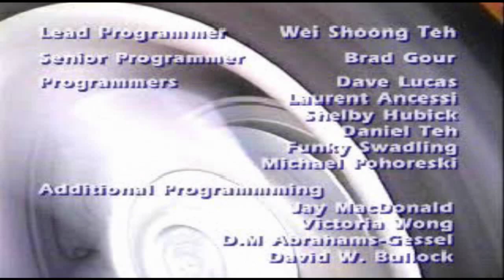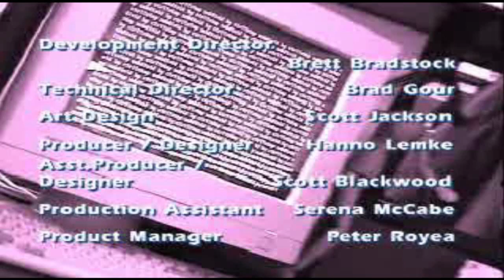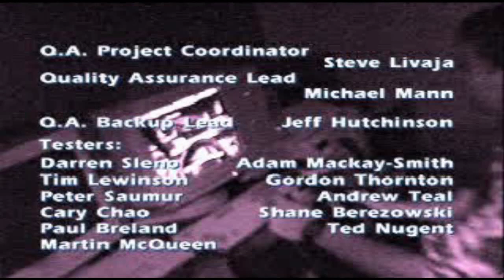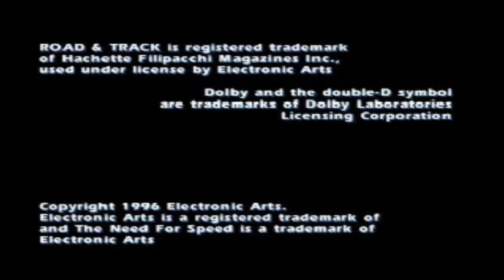Road & Track Presents: The Need For Speed - Part 4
We might be done with the tournament but there's actually a couple more things to discover before we can wrap up this game. After winning the tournament mode, we'll unlock a bonus car as well as a bonus racing track.

The bonus car unlocked is called the Warrior PTO E/2 which is the fastest car in the game and the bonus track unlocked is called Lost Vegas. So in this final video, we'll be racing on the bonus track, Lost Vegas using our new bonus car that we've unlocked.